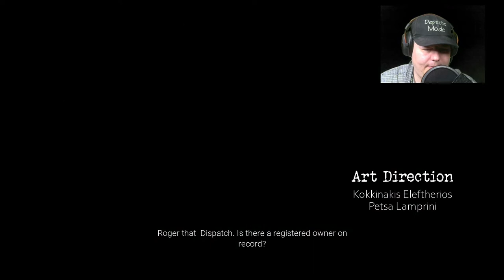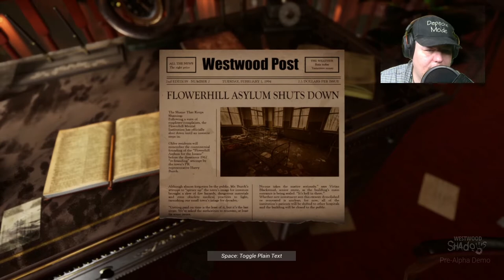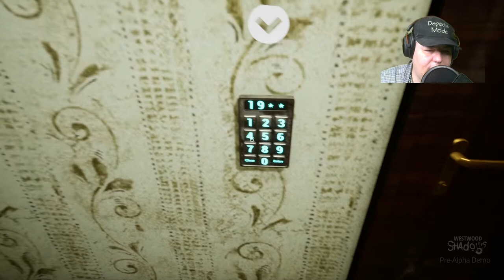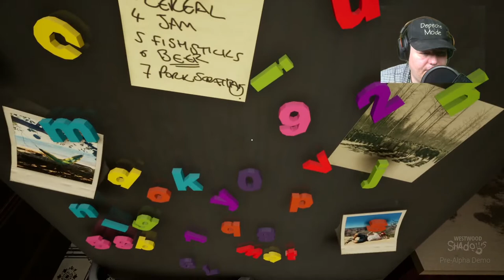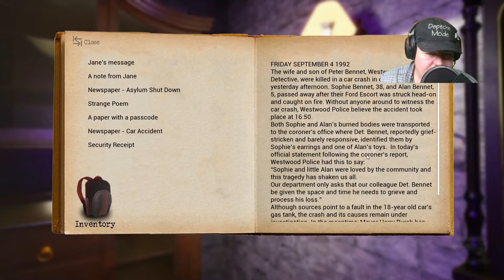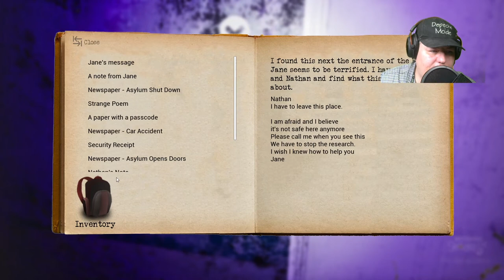Westwood Shadows Release date Q4/2020 + excellent Game + Spiele Demo + I am look forward to it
A police detective gets involved in a case about a missing couple. Soon he finds out that the husband was working at a mental asylum and he was conducting research over the mysterious disappearance of patients. Among the files, there is something he would never think he would find.
Mein Discord Server:
Hier zu meinem Twitch Kanal:
Hier zu meinem Instagram Kanal:
Hier zu meinem Twitter Kanal:
Hier zu meiner Facebook Seite